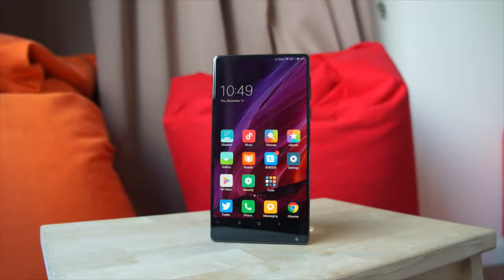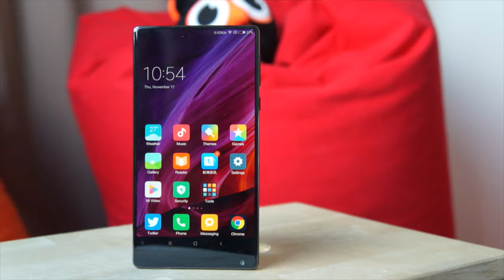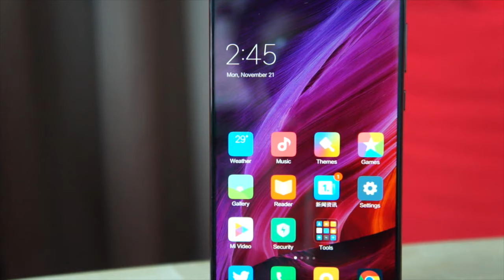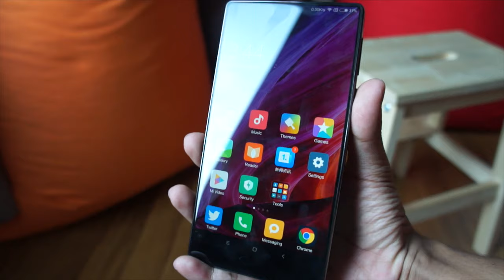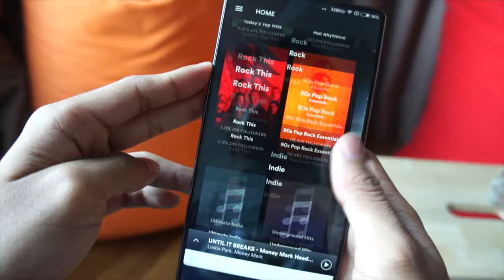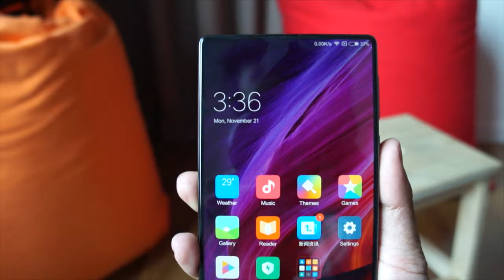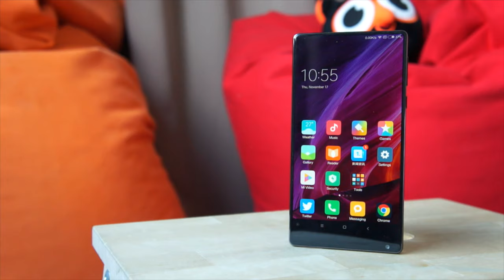Ulasan: Xiaomi Mi Mix - Konsep Yang Inovatif Tetapi Kurang Praktikal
Adakah peranti konsep ini bakal merubah dunia peranti pintar atau ia masih belum bersedia untuk digunakan secara meluas?